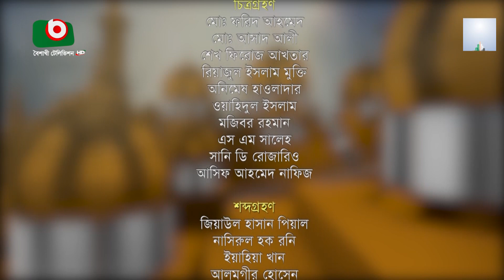ইসলামিক আলোচনা অনুষ্ঠান | রমজানের সওগাত | পর্ব - ১৮ | Ramadaner Sawgat - Ep -18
ইসলামিক আলোচনা অনুষ্ঠান
রমজানের সওগাত
পর্ব - ১৮

উপস্থাপনায়ঃ শায়খ মাহমুদুল হাসান
আজকের অতিথিঃ মুফতী মাওলানা মঈনুল ইসলাম মাজিদী

Islamic Program
Ramadaner Sawgat
Ep - 18